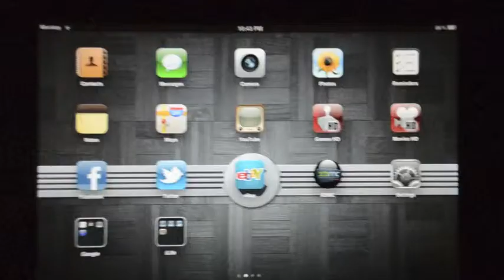iPad XBMC Live TV Monkey Electronics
iPad XBMC ve Television en vivo. Para mas informacion visita